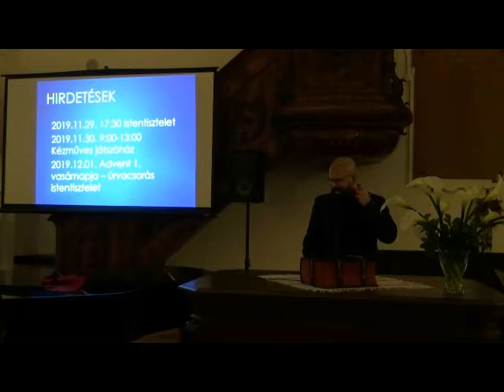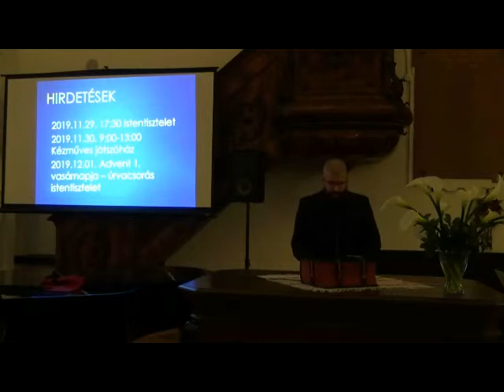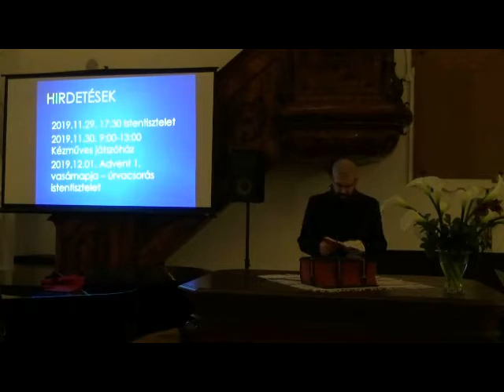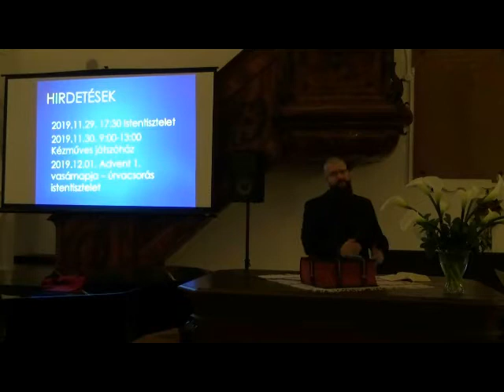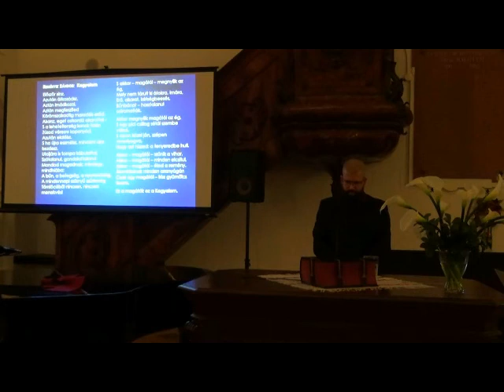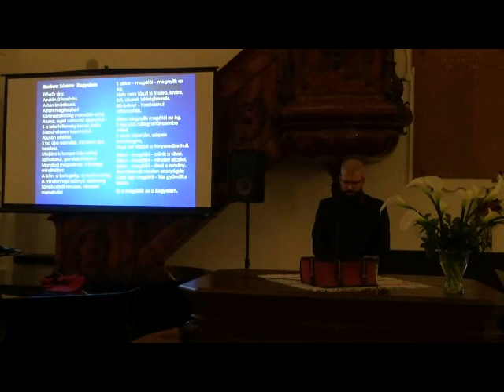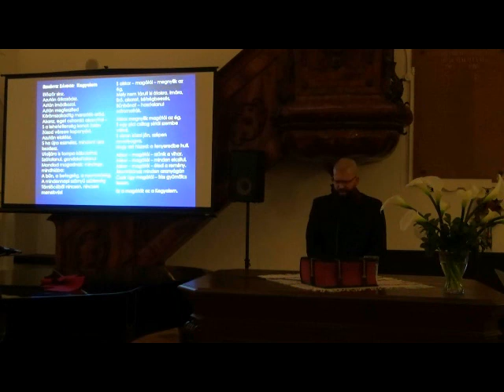Evangelizáció, Pápa 2019 11 28